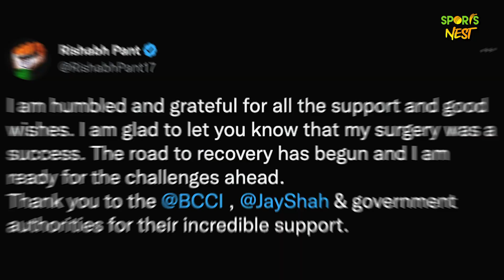Rishabh Pant ने Accident के बाद Social Media पर सबके लिए लिखा ये मेसेज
30 December 2022 के बाद अब फाइनली Rishabh Pant Social Media पर वापिस आ चुके हैं। उन्होंने Accident के बाद Twitter पर एक के बाद एक पोस्ट किए हैं, जिनके बारे में हमने वीडियो में बताया था. इतना ही नहीं Rishabh Pant के Fans इस सवाल से भी काफी परेशान हैं कि Rishabh Pant की मैदान पर बतौर खिलाड़ी कब वापसी होगी? इस सवाल का जवाब भी आपको हमारे इस वीडियो में मिल जाएगा.

After 30 December 2022, now finally Rishabh Pant is back on Social Media. He has posted one after the other on Twitter after the accident, which we told in the video. Not only this, the fans of Rishabh Pant are also very worried about the question that when will Rishabh Pant return to the field as a player? You will also find the answer to this question in our video.